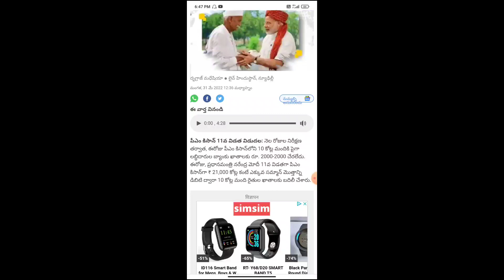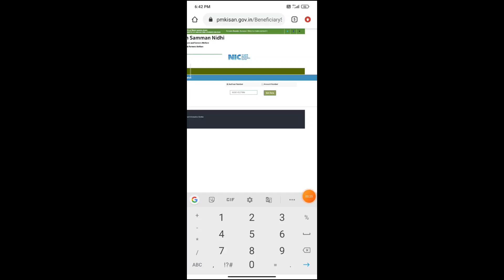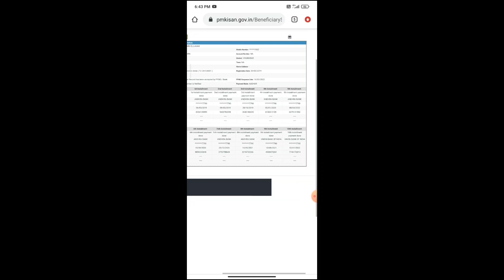pm Kisan 11th installment amount to online checking in Telugu pm Kisan samyunidhi among checking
how to check pm Kisan Samman Nidhi 11th installment online in Telugu